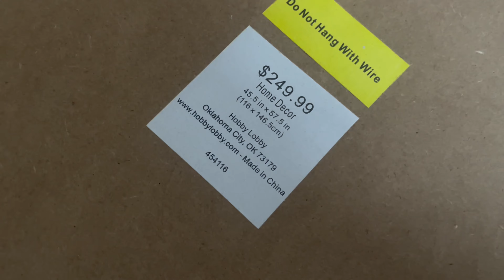NUEVAS SILLAS PRA EL COMEDOR 😍 nuevo proyecto pero salió mal 😭